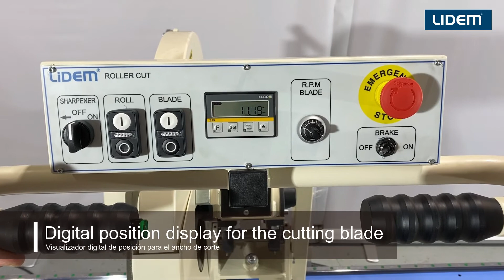High precision roll slitter for rolls of Lycra, elastic fabrics & nonwoven for cuts as small as 5mm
- @LidemMachines offers a high precision roll slitter at an affordable price. It is a manual cutter with an axle, for businesses that do not require a high volume of cuts.

The machine works with a wide variety of material with variable diameters and widths, making it ideal for businesses that manufacture their own products.

It is designed for lingerie, sports or formal clothing, footwear, facemasks, disposable bedding, gowns, footmuffs, nonwoven pyjamas or hats.

It can also be used for technical applications, aeronautics, automation, blades for wind turbines, fuselages, airbags and insulation.

In the video, you can see the ROLLERCUT CBME/2 model cutting Lycra as well as nonwoven.